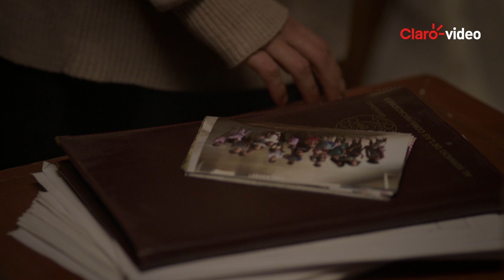La Hermandad Segunda Temporada Trailer.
Disfrútala a partir del 6 de Julio.

Julio Kaczisnki se debate entre el deseo de encontrar a su hija y su sed de venganza contra La Hermandad. Finalmente el psicólogo logrará recuperar a su hija y saciar su oscuro deseo, acabando con la vida de quienes asesinaron a su esposa, pero cuando intente salir de ese mundo para reconstruir su vida al lado de su hija se dará cuenta que quizás ya es demasiado tarde.